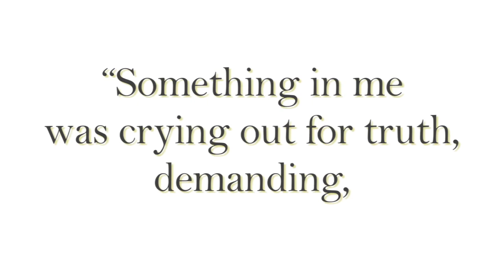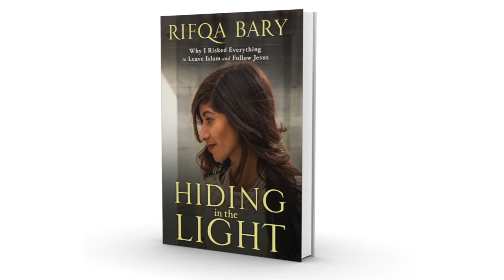Hiding In the Light by Rifqa Bary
Read the memoir of Rifqa Bary--the girl who risked everything to leave Islam and follow Jesus.